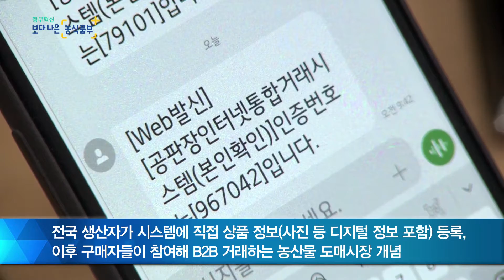온라인 농산물 거래소 개장, 인터넷에서 검색 한 번 해보세요~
농림축산식품부와 농협은
정보통신기술을 활용한 농산물을 도매, 유통하는 농산물거래시스템
'온라인농산물거래소'를 개장하였습니다.

전국 생산자가 시스템에 직접 상품 정보를 등록하고
이후에 구매자들이 참여해 B2B 거래하는 농산물 도매시장 개념입니다.